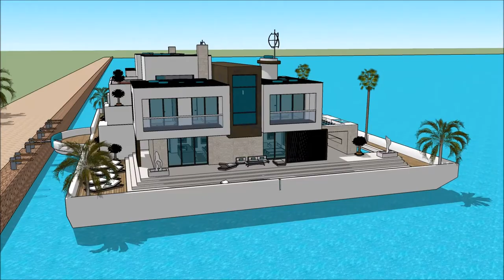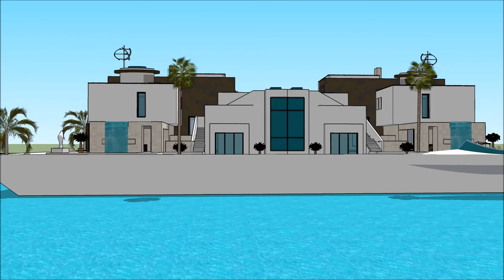Zanzibar floating house լողացող տունը տան նավակ WATER VILLA luxury villas and spa with aquatic marin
The floating house villa houseboatzania launching an innovative high-end luxury yacht floating house villa mansion home design potentially as a display of exhibition of the Zanzibar floating house լողացող տունը տան նավակ WATER VILLA luxury villas and spa with aquatic marin.

The collection of the Floating house villa houseboatzania concept of Zanzibar floating house լողացող տունը տան նավակ WATER VILLA luxury villas and spa with aquatic marin consists of high luxury and architectural art pieces in minimalism combined with living on the waterfront of the harbour.

The floating house villa mansion yacht design has the basis to sustain living with high standards and contemporary structural design - Zanzibar floating house լողացող տունը տան նավակ WATER VILLA luxury villas and spa with aquatic marin with numerous of prospects for excessive living and celebrating the desire of life worldwide: